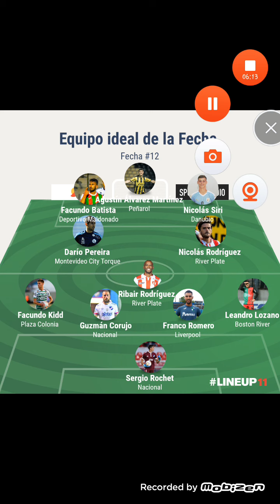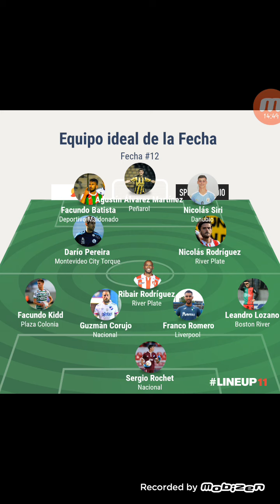11 de la Fecha #12 Torneo Clausura 2020